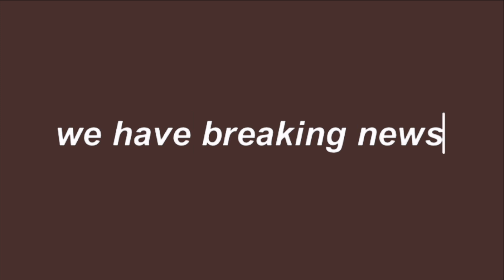Bloxburg | Autumnal Suburban Home | Tour!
hey, today I built a autumnal suburban home wroth 400k

 : ・ﾟ ✧*˚✩・

⁀➷｡𝑏𝑢𝑖𝑙𝑑 𝑖𝑛𝑓𝑜 ꒱ ↷
꒰ 🍂: ˚̣̣̣͙ 𝐛𝐞𝐝𝐫𝐨𝐨𝐦𝐬↠ 2
꒰ ☕️: ˚̣̣̣͙ 𝐛𝐚𝐭𝐡𝐫𝐨𝐨𝐦𝐬 ↠ 2
꒰ 🐈:: ˚̣̣̣͙ 𝐠𝐚𝐦𝐞𝐩𝐚𝐬𝐬𝐞𝐬 𝐧𝐞𝐞𝐝𝐞𝐝↠ multiple flooring, advanced placing,basement
꒰ 🕊: ˚̣̣̣͙𝐯𝐚𝐥𝐮𝐞 ↠ 400k
꒰🍁: ˚̣̣̣͙𝐢𝐧𝐬𝐩𝐨↠ me
꒰🧦: ˚̣̣̣͙decals↠ elliedecals

-insta ➳ ellierxsesa
-roblox ➳ ellerxsesa

⁀➷｡𝑚𝑢𝑠𝑖𝑐 ꒱ ↷